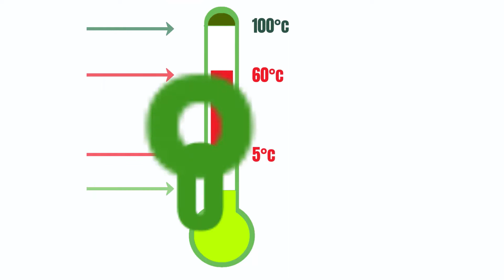Professional Food Safety Training for Childcare Centres